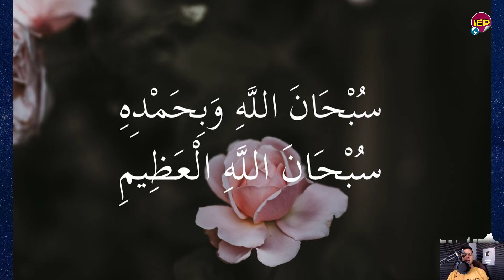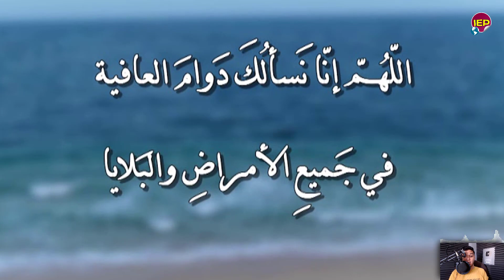بيان جمهوري عاجل جداا من الرئيس السيسي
شارك الفيديو
لا تنسي الإشتراك بالقناة و تفعيل زر الجرس ليصلك كل ما هو جديد اخبار اليوم واخبار مصر واخبار الوطن العربي بشكل يومي . إشتراكك في القناة عمره ما هيقلل منك و لكن دا شرف كبير لينا علشان نستمر بيكم.
IEP PRODUCTIONS ALL RIGHT'S RESIVED